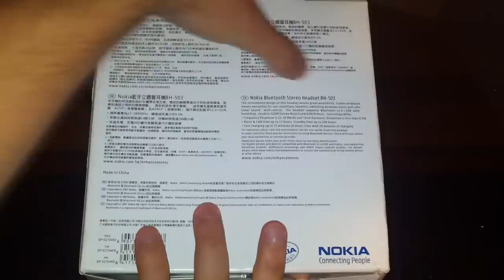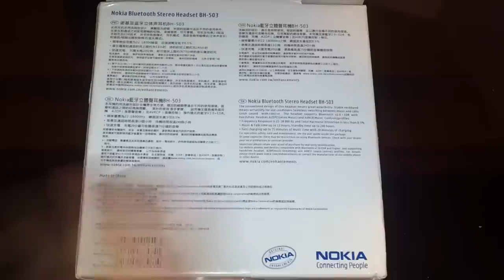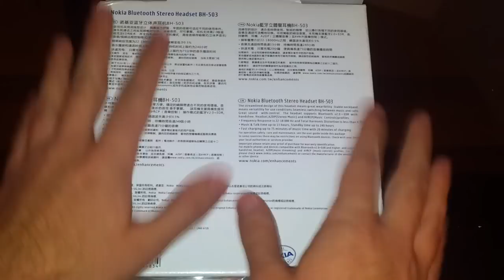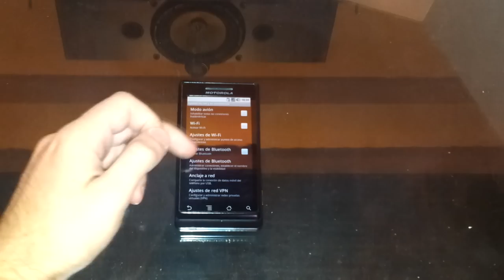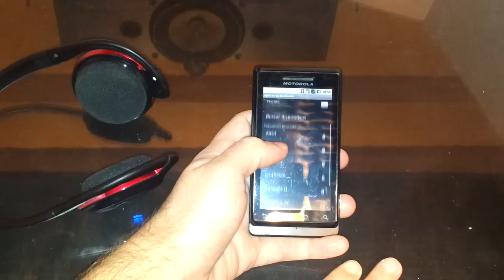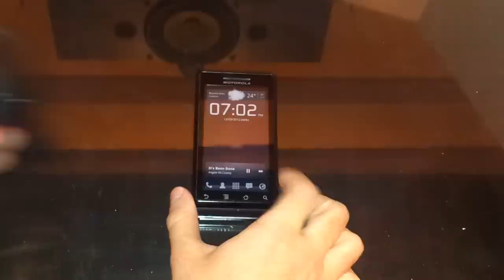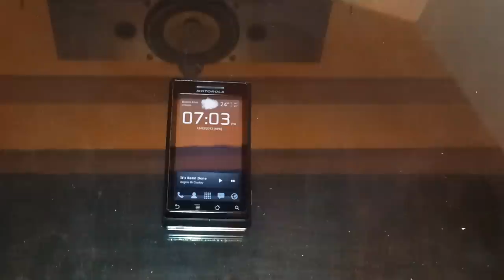[Análisis] Nokia BH-503 (en español)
Hoy compartimos con ustedes el review de los auriculares Bluetooth Nokia BH-503.

Estos auriculares ya tienen un tiempo en el mercado y sin embargo se siguen vendiendo bastante. ¿Por qué será? Enterate el porqué en nuestro review.

Ahora TechnoBuffalo ES pasa a llamarse SupraPixel!